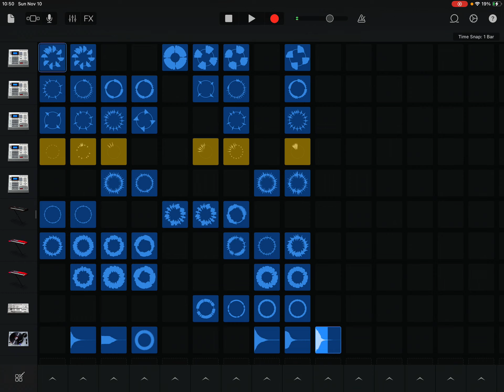TURN DOWN DANCE HOUSE - Ryder Wilson (Official Video)